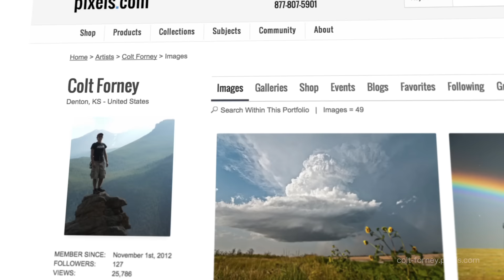Pixels.com TV Commercial - Colt Forney - Sellers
Pixels.com is the fastest growing photography website in the world.  Here is our latest TV Commercial featuring one of our members - Colt Forney.  Colt is a storm chaser and photographer from Denton, KS, and is a member of Pixels.com. Colt is one of three winners of our National TV Photo Contest and was selected to appear in a series of nationally televised commercials for Pixels.com. To view Colt's portfolio of work, please